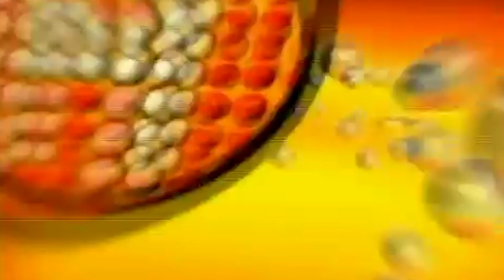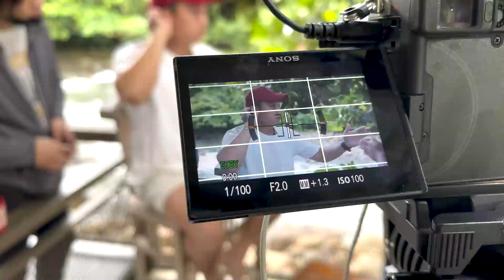BTS | SWASANA HIJAU DOCUMENTARY SHOOT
We had a lot of fun filming for Swasana Hijau documentary 😄

It's amazing looking at their journey in building their Hydroponic Farm in the lowland where most people said it's too hard & humid, but they make it possible!

Here is our Behind The Scene on filming for Swasana Hijau documentary 👇🏼
(Put youtube link here - FB)